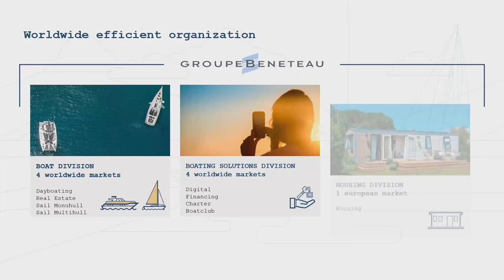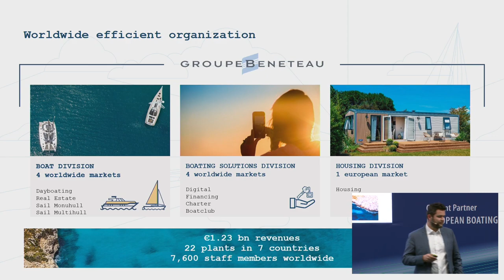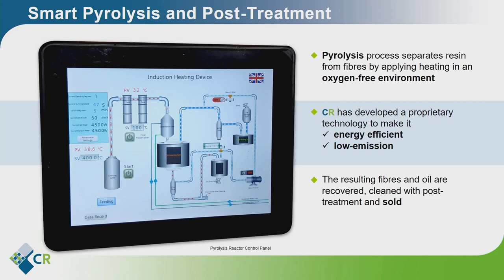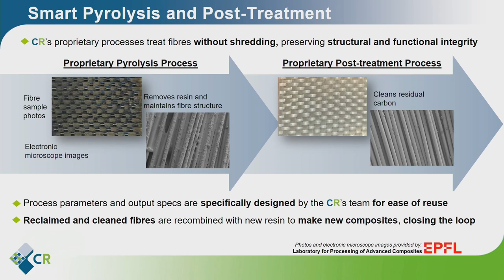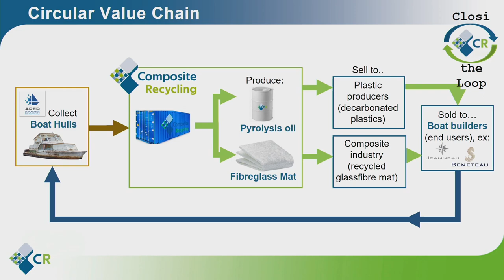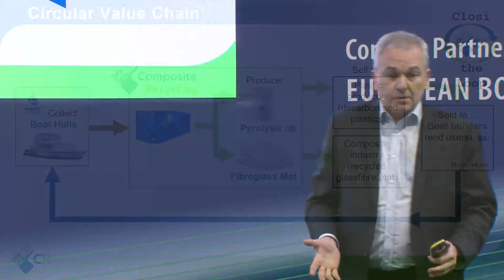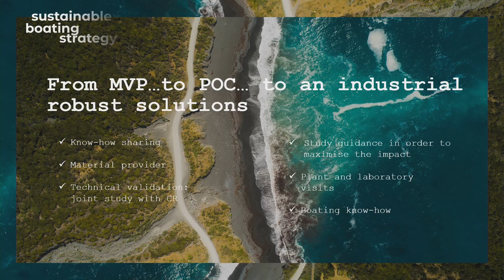blue innovation dock 2023: Circular Materials - Dismantling and recycling of end-of-life boats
DE:
Willkommen in der Zukunft der Bootsindustrie - Das blue innovation dock ist die neue Plattform auf der boot Düsseldorf, die Visionäre, Investoren und Politiker zusammenbringt und die maritime Branche zukunftsfähig machen wird. Es findet im Rahmen der boot Düsseldorf vom 21.-29. Januar statt. An jedem Tag der Messe wird es auf der Bühne vom blue innovation dock Vorträge mit verschiedenen Schwerpunkten geben. Thema: Kreislauffähige Materialien -  Dismantling and recycling of end-of-life boats (by Beneteau Group)

EN:
Welcome to the future of the boating industry - The blue innovation dock is the new platform at boot Düsseldorf that will bring together visionaries, investors and politicians to make the maritime industry fit for the future. It will take place as part of boot Düsseldorf from January 21st -29th . On each day of the fair, there will be presentations with different focal points on the stage of the blue innovation dock. Topic: Dismantling and recycling of end-of-life boats (by Beneteau Group)